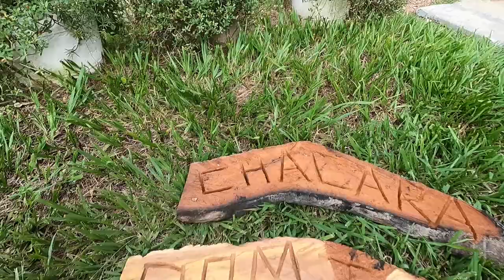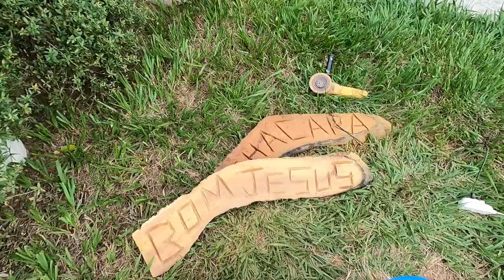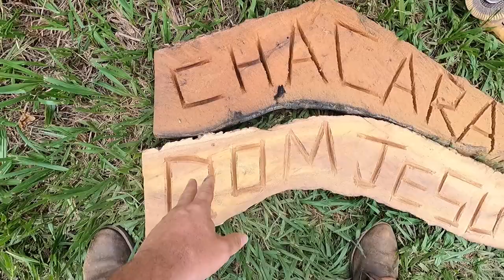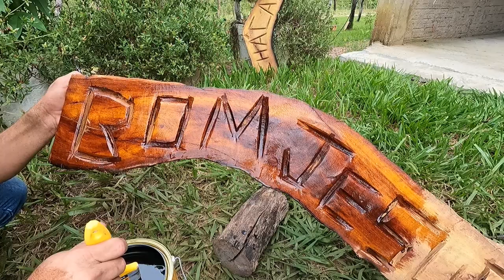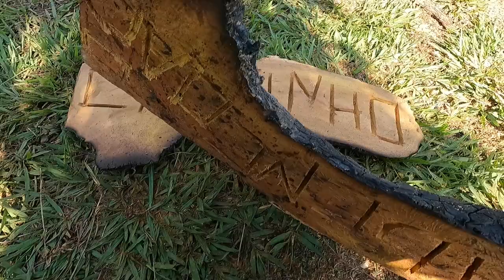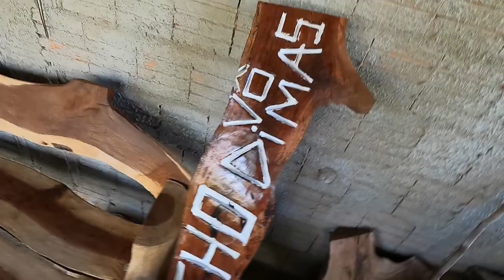Fizemos placas de madeira para nosso cantinho rústico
Encontrei umas madeiras antigas na chácara e em vez de usa-las pra lenha resolvi fazer umas placas para enfeitar nosso cantinho rústico